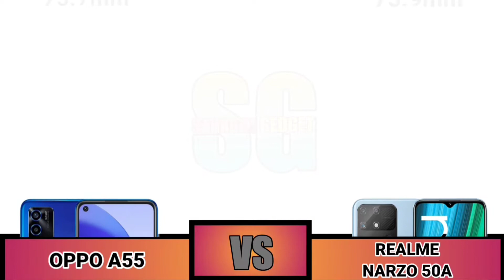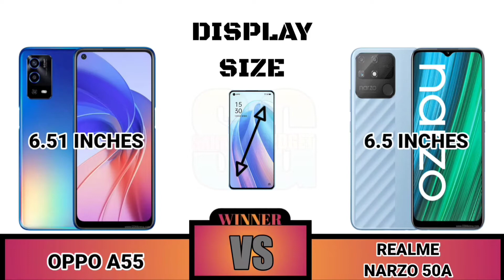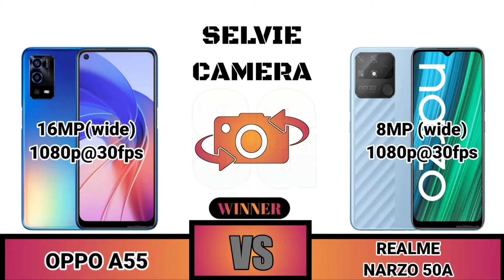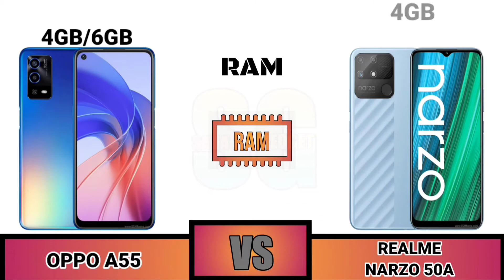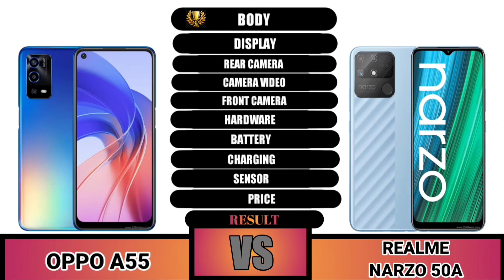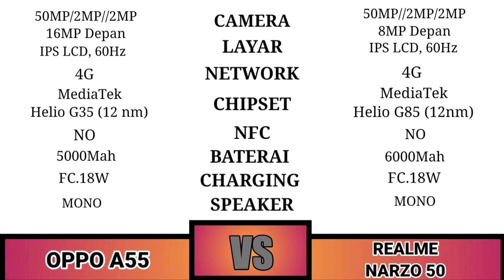Oppo A55 VS Realme Narzo 50A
Halo Sahabat Gadget Dimana pun Berada,selamat datang di perbandingan Oppo A55 VS Realme Narzo 50A

Yang Merupakan Ponsel Terbaik Di Kelasnya
Berikut Spesifikasi Ungulan Kedua Smartphone ini:

Spesifikasi dan Harga HP OPPO A55
Layar 6,51 inci
HD+ (1600 x 720)
LCD
Refresh Rate 60Hz
Chipset & OS MediaTek Helio G35
MicroSD sampai 256GB
Kamera utama Triple camera 50MP, f/1.8 26mm (wide); 2MP, f/2.4, (macro); 2MP, f/2.4, (depth)
Perekaman video sampai 1080p@30fps
Kamera depan Single camera 16MP, f/2.0, 26mm (wide)
Kelengkapan Dual SIM
USB Type-C
Jack Earphone 3.5mm
Sensor sidik jari
Face unlock

realme narzo 50a indonesia Telah Resmi Meluncur dan Sudah di bisa di Beli Pada online Market place Shoopee realme narzo 50a Sangat Banyak Penggemar Nya untuk Geming Class realme narzo 50a harga nya Cukup Murah 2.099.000 untuk Varian Terendah nya 4/64gB
realme narzo 50a spesifikasi yg Tangguh Sudah tidak asing Lagi Menggunakan chipset Mediatek Helio G85 yang Tangguh Untuk Game dan Untuk Multitasking Nya Sudah sangat Di andalkan.
realme narzo 50a camera nya mengusung camera 50mp sebagai kamera Utama nya dan di dampingi 2 MP lainnya realme narzo 50a chipset Mediatek Helio G85 ini sudah sangat Bagus Dalam Pengambilan Gambar Yg Cukup Bagus Di kelas nya.
realme narzo 50a antutu Score yang Lumayan Tinggi di kelas Harga nya yaitu 200.000 (V9)

 Tentang:
SAHABAT GEDGET adalah Saluran YouTube dengan Pertumbuhan CEPAT Di mana Sahabat Gadget Akan Menemukan Video Teknologi Dan Perbandingan, Video Kualitas DAN  Terupdate.

SAHABAT GADGET